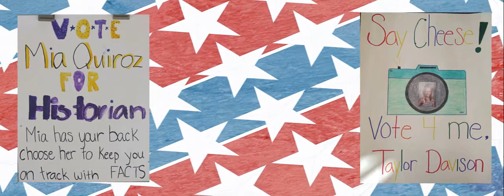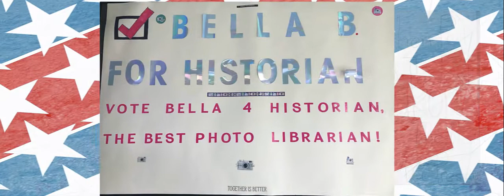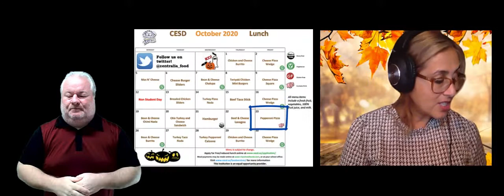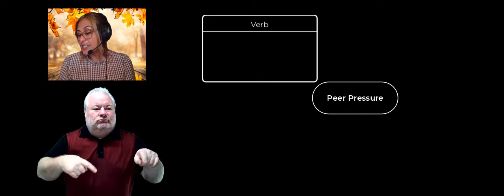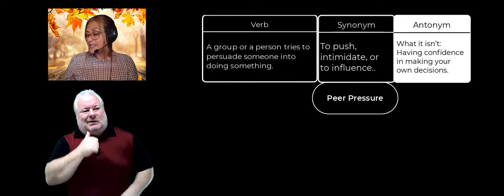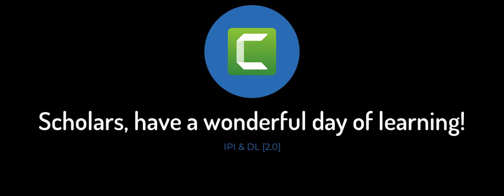Friday, October 23, 2020